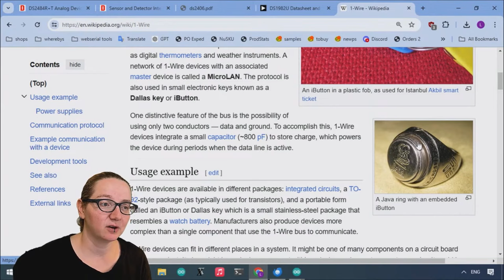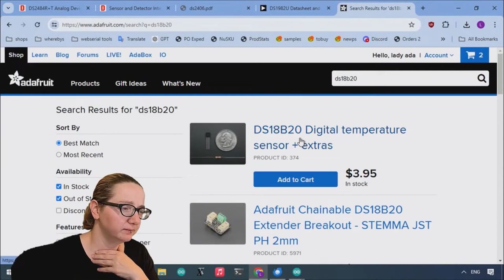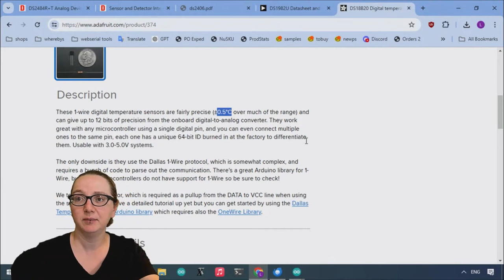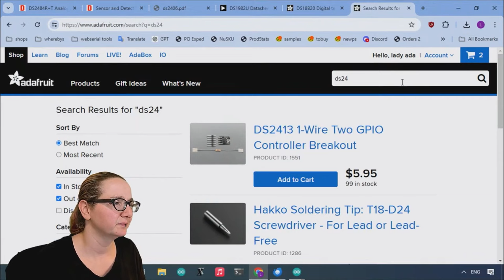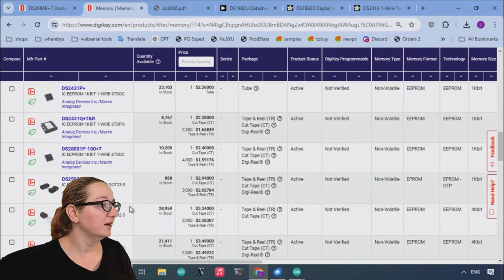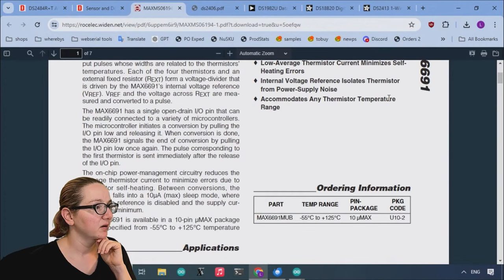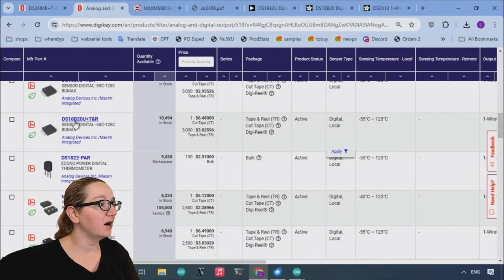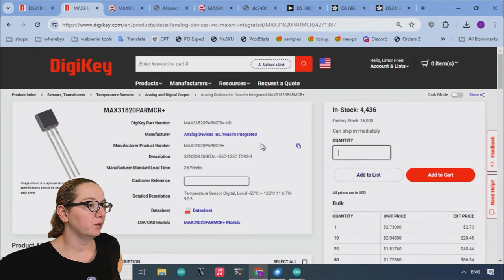The Great Search: DS18B20 and other 1-Wire interface chips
We just wrapped up our breakout board design for the DS2484 I2C to 1-Wire device, and we had someone ask "what is 1-Wire, and when should I use it?" We'll quickly run through the history of 1-Wire and iButton devices then search on DigiKey to find some of the 1-Wire chips that are most common, such as EEPROMs GPIO expanders and - of course - temperature sensors